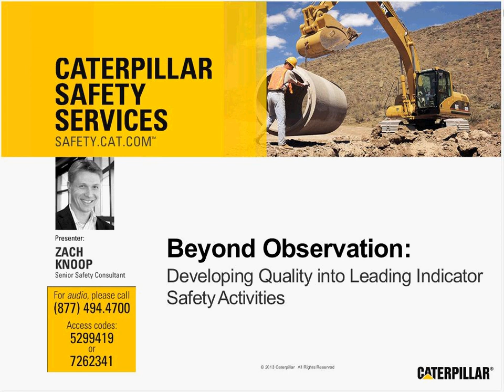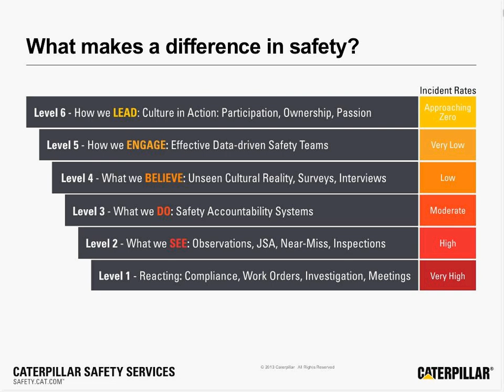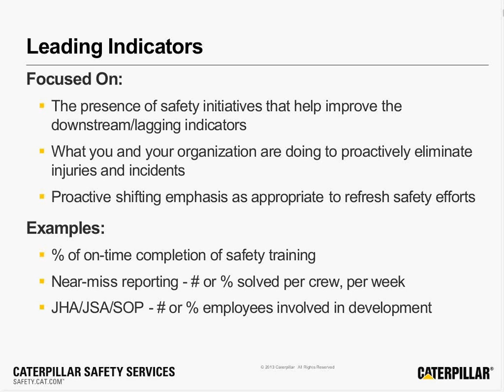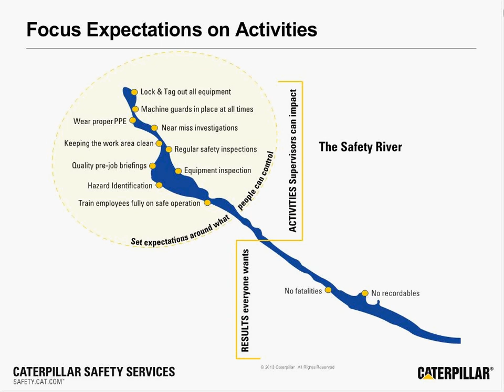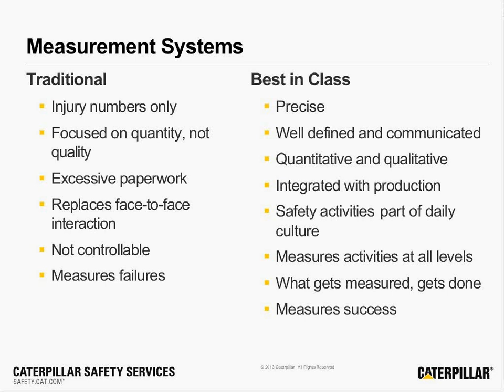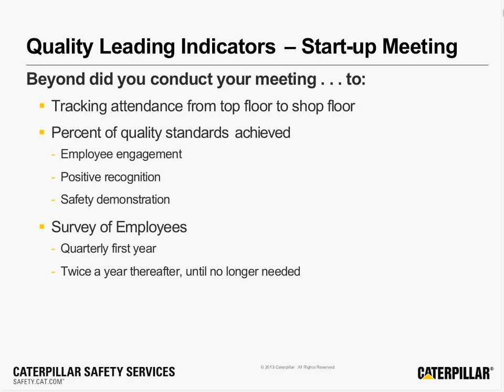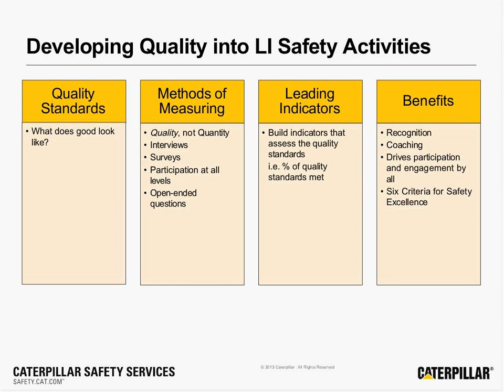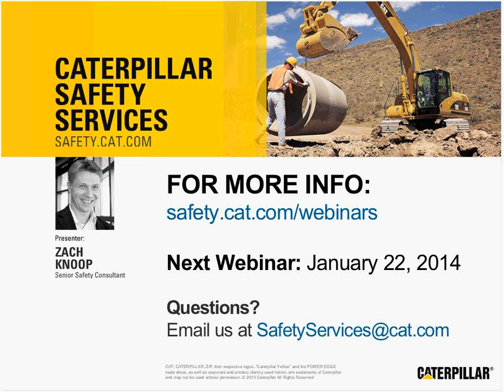Safety Webinar | Developing Quality Leading Indicator Activities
Watch this webinar to learn how to build quality into your leading indicator safety activities. It's not about how many activities you create to increase the presence of safety -- it's about deriving true value out of each activity. Presented by Zach Knoop, Caterpillar Senior Safety Consultant.

Questions addressed in this webinar:

- What's the difference between leading and lagging indicators?
- How do you build accountabilities around safety activities?
- What does a leading indicator measurement system look like?
- How are successful companies building sustainable leading indicator systems?